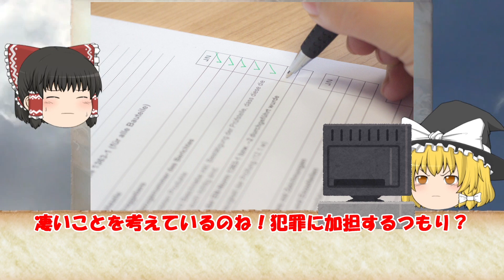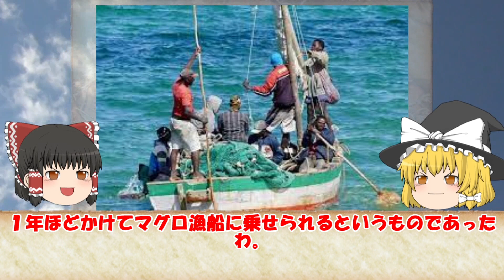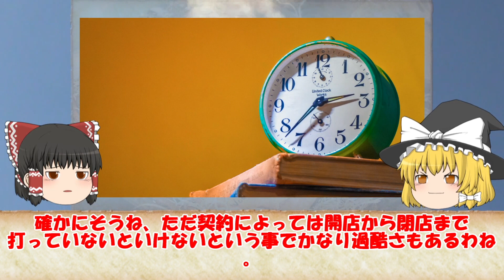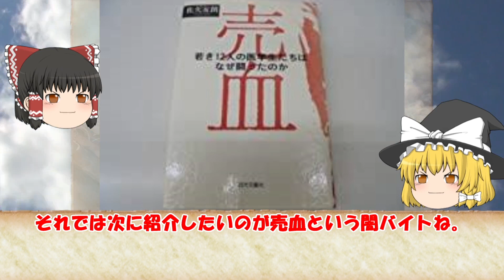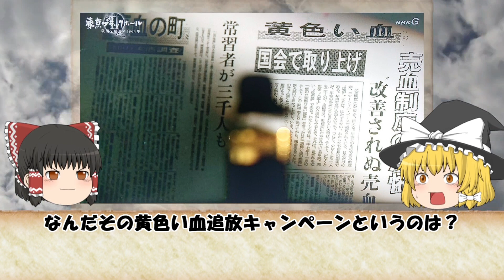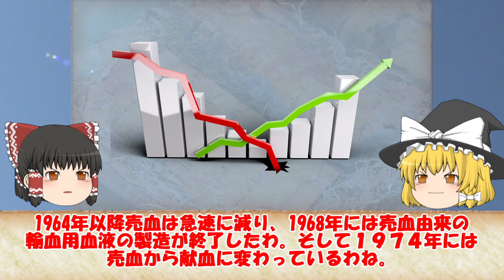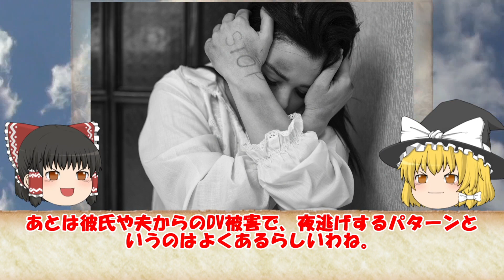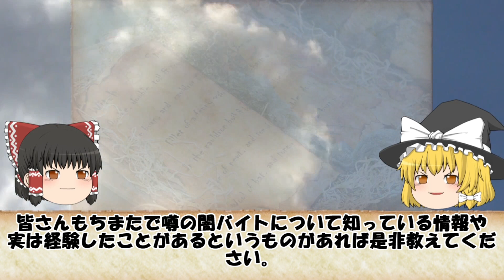【ゆっくり解説】令和とは違う!昔の過酷な闇バイト５選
時は令和。懐かしいあの頃の日本の文化や歴史を楽しく紹介します。

オトナ世代は懐かしむもよし、
令和世代には新しく映るかもしれません。
いい時代でした。

昔の闇バイトと呼ばれるものはかなり過酷でした。